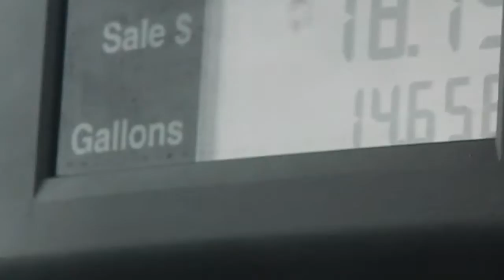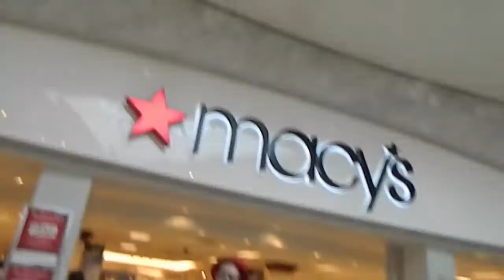Getting kicked out of a store? Vlog #2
As I said guys, here is the link to the prank video -

        PRANK ON DAD! THE LINK RIGHT ABOVE

in this vlog you get to see what I do during the day and what I like to do. I hope this video can bring me closer to my viewers and I hope you had a great time watching this. In this video you get to see me wake up and do some fun things at the Mall with ty and thank you to tys mom for taking us. I get some new clothes and get a new style. I love my new hat to.

I NEED SOME VIDEO IDEAS! COMMENT SOME IDEAS BELOW.

NEW VIDEO COMING OUT SOON.

HAVE A GREAT DAY AND REMEMBER TO STAY STRONG NO MATTER WHAT!

Follow me on the gram @Okayitsroman

WANNA SEE MORE VIDEOS! CHECK THIS OUT -